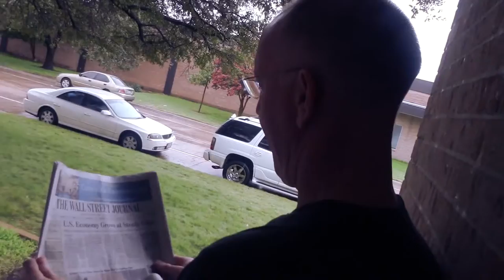Geek Beat Archives VLOG What The FIRE!!!